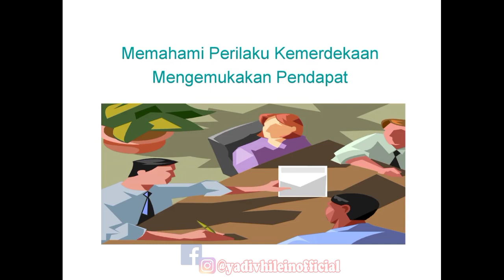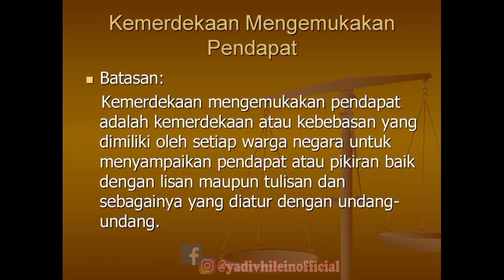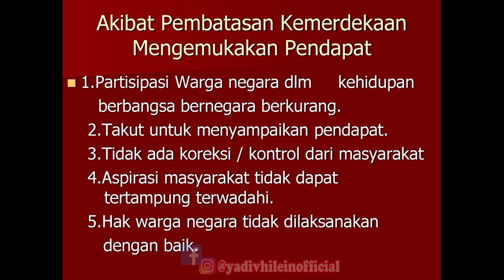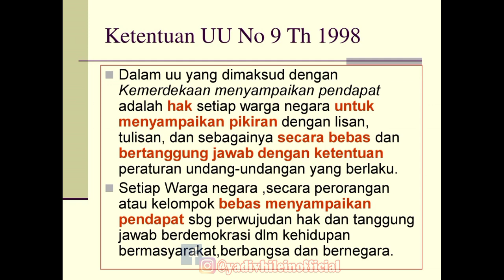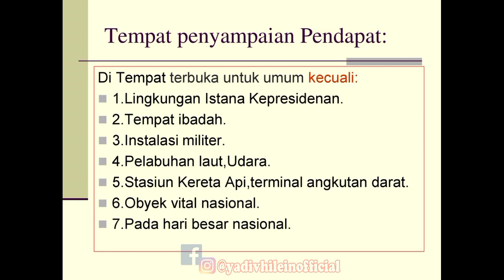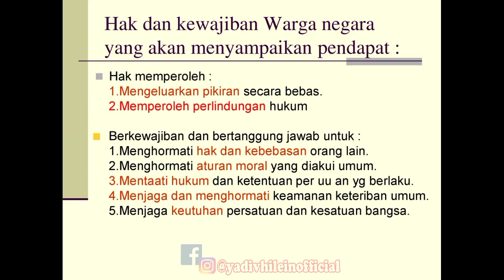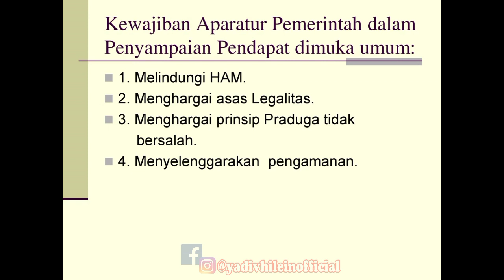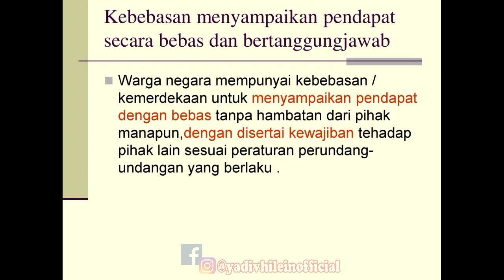Kemerdekaan Berpendapat " Materi pembelajaran PPkn SMA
Ig yadivhileinofficial
Fb yadivhileinofficial